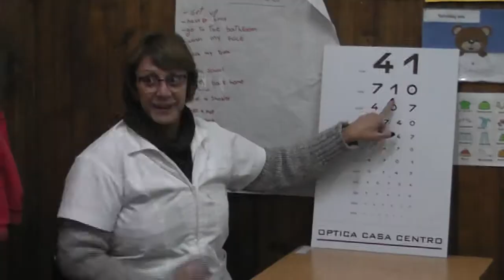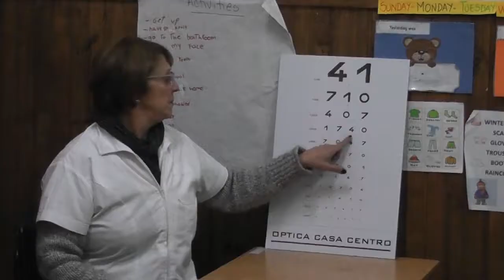Laura Adib - Óptica Casa Centro realiza pesquisas visuales en escuelas